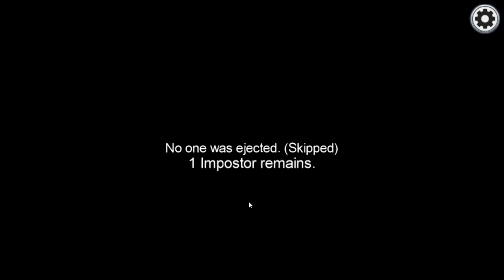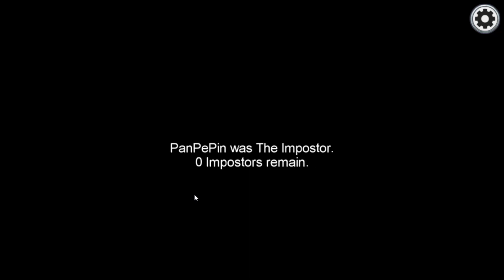Among Us Funny Moments - Detective Aid3n Is on the Job!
Please ignore or spam any hateful comments, lets just enjoy and have fun! :D

PanPePin
Maili